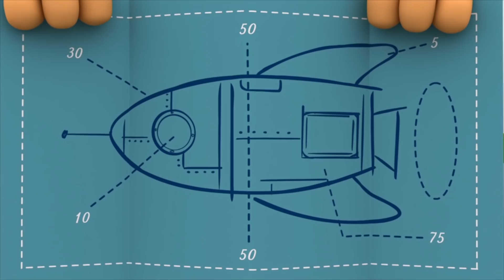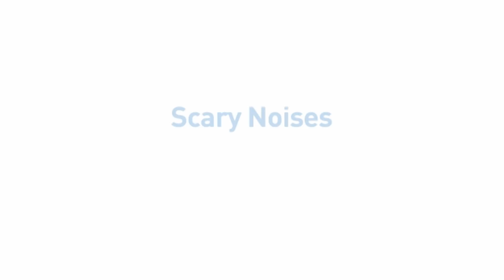🚪 POCOYO in ENGLISH - Mysterious Doors [ 90 minutes ] | Full Episodes | VIDEOS and CARTOONS for KIDS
✔️ Pocoyo and his friends enjoy discovering magical objects and mysterious places. Become a little explorer and immerse yourself in his adventures with this compilation of cartoons. What is hidden behind the coloured doors? Find out with Pocoyo!

Watch your favorite episode by clicking a title below:
00:00:00 Duck Stuck
00:06:37 The Ball Orchestra's Party
00:13:15 The Key to it All
00:19:52 Space Mission
00:26:51 Space postal service
00:33:20 Scary Noises
00:40:03 Crazy Inventions
00:48:17 Up, up and Away!
00:54:19 Time after time before time
01:00:08 Vamoosh on the loosh
01:06:09 A Little Cloud
01:12:11 Magic words
01:17:58 ️Space Holidays
01:23:59 Pato Underwater

🎷 The Ball Orchestra's Party
Pocoyo and his friends want to attend the Ball Orchestra's party but they don't know the way to the venue. They will have to decipher various enigmas until they can enjoy the music of this peculiar and fun orchestra.

🚀 Space Mission
Pocoyo and Pato are playing with their Martian friend.

💌 Space postal service
Pato the Postman is back with a new mission: he has to deliver a package to the green Martian.

👾 Scary Noises
Pocoyo and Pato are out for an adventure in the Vamoosh but have to land on a strange planet when a part of the Vamoosh falls off.

Our friends are playing with a model airplane which shoots off up into space.

Elly has been cooking her delicious cakes all day and now they’re all ruined because of a banana skin.

🚀 Vamoosh on the loosh
Pocoyo promises to teach Baby Bird to drive the Vamoosh but keeps putting it off.

☁️ A Little Cloud
Pocoyo has an unusual new friend: a lonely little cloud who just wants to play.

🏖️Space Holidays
Pocoyo and his friends can't decide where to go on holidays. Pocoyo convices them to travel to the space. They find a perfect planet with beachs and mountains.

🌊 Pato Underwater
Pato packs his bag of toys and heads off to play with Octopus and Whale underwater.